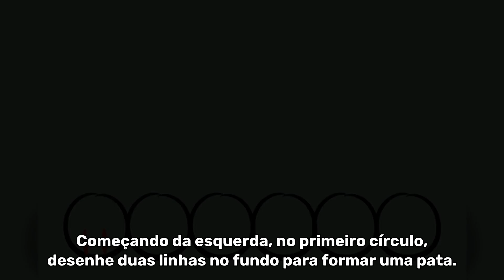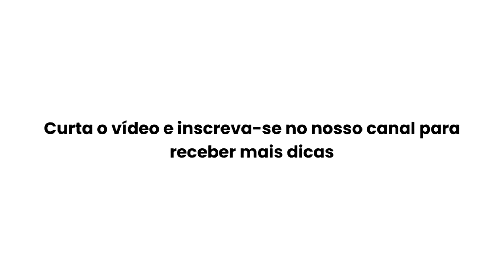COMO DESENHAR UM SIMPLES CÃO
Veja abaixo os 5 primeiros passos do vídeo:

Comece desenhando seis círculos pequenos juntos. Eles devem parecer um pouco com uma lagarta.

Começando da esquerda, no primeiro círculo, desenhe duas linhas no fundo para formar uma pata.

Pule os próximos dois círculos.

Desenhe linhas nos círculos restantes para formar outras três patas.

Começando entre o primeiro e o segundo círculo, desenhe um arco que terminará entre o terceiro e o quarto círculo. Esta será a cabeça.